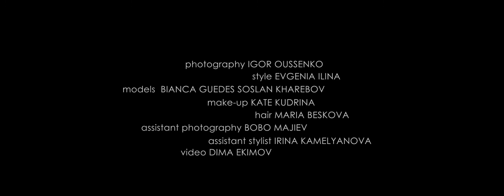Стольник Backstage beauty Июнь 2014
Directed/camera/edit: Dima Ekimov
Photography: Igor Oussenko
Style: Evgenia Ilina
Models: Bianca Guedes, Soslan Kharebov
Make-up: Kate Kudrina
Hair: Maria Beskova
Assistant photography: Bobo Majiev
Assistant stylist: Irina Kamelyanova